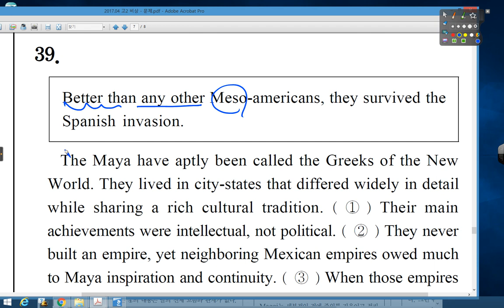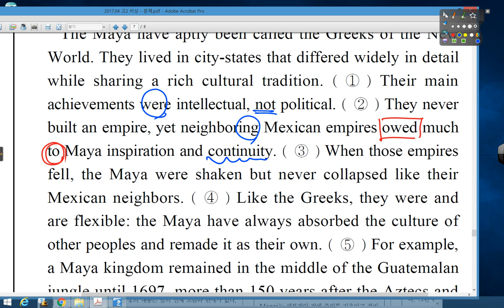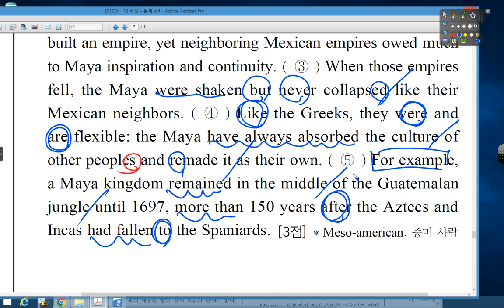03 2017 04 고2 비상 39번